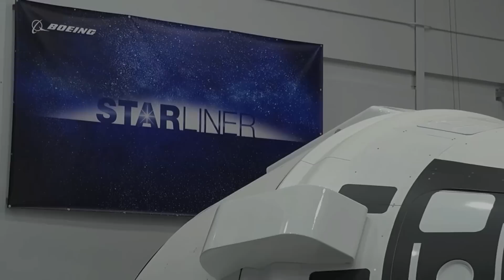Starliner's First Crewed Mission Slips Well Into 2024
A few months ago in June, we learned that two different issues discovered back around May with Boeing’s Starliner spacecraft would delay the first crewed launch. This launch had been pushed back a few times and most recently was set to happen in July. With quite a lot of work still left, the company and agency weren’t exactly sure when Starliner would be ready to launch crew.

Now in early August, they seem to have a better idea with reports coming out that the launch will happen no earlier than March 2024. This is quite a significant delay and based on comments from the agency and Boing officials, even this date is somewhat up in the air depending on upcoming fixes and tests. This is far from ideal and will continue to hurt the Starliner program.

Only recently did the program losses grow to $1.1 billion after being charged for another delay. Here I will go more in-depth into the progress Boeing has made, new comments from NASA and the Starliner program officials, a realistic launch date, and more.

Chapters:
0:00 - Intro
0:49 - Official Launch Delay
3:32 - Program Concerns